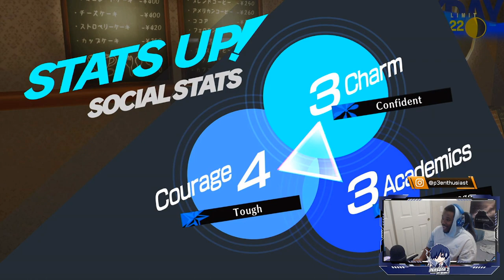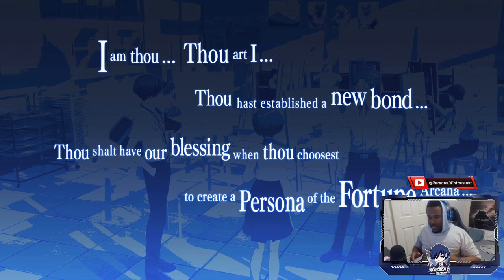(SPOILERS) Persona 3 Reload Day 4 Stream Highlights